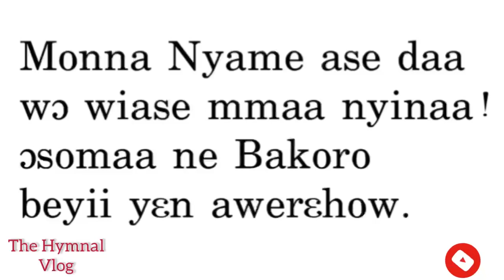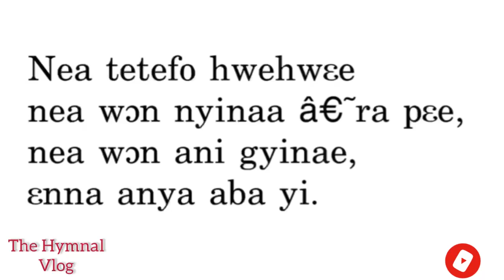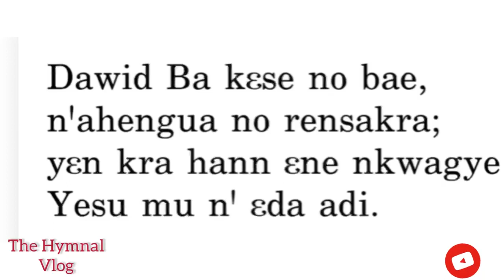Presbyterian Hymn 115, Monna Nyame Ase Daa - Lyrics